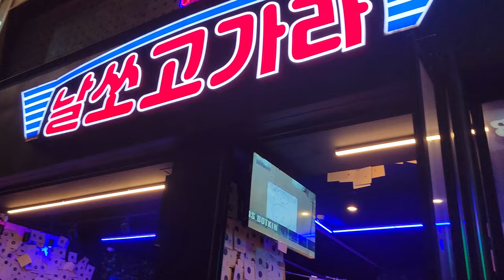Shooting Range Pop Up Spot in Seoul | 날쏘고가라 (Shoot and Go)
These shooting range shops were appearing all over the Hongdae area in Seoul, South Korea. It was a quick and fun way to pass the time.